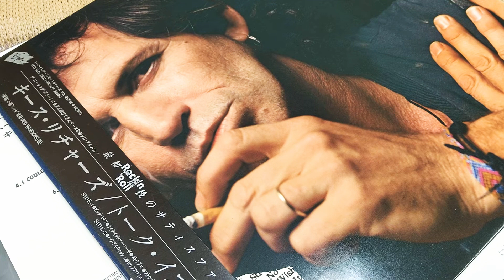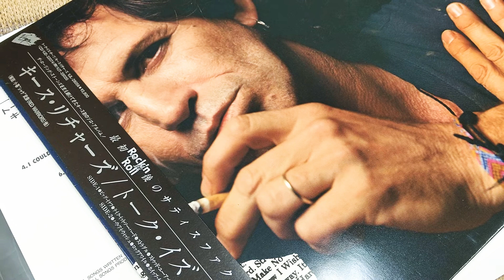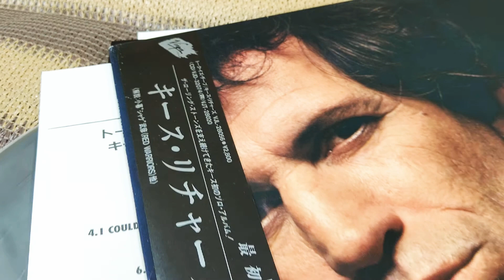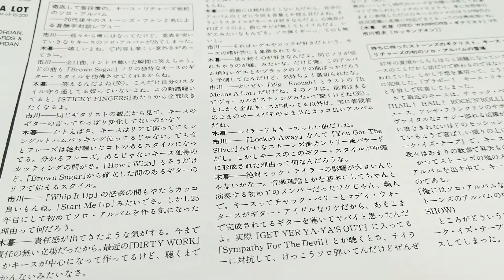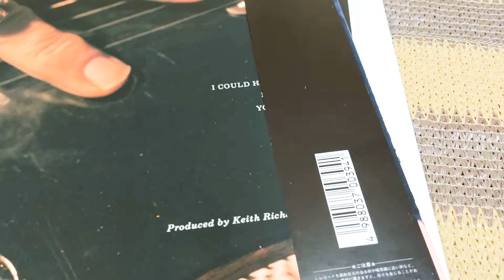【トーク・イズ・チープ】【Talk Is Cheap】【vinyl Japanese pressing】 【日本製レコード】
Vinylがよく売れていた時代、、、
レコード会社は有名バンドに活動休止なんて許さない。
ストーンズ最近なにしてんだろ、、、と思っていた1988年。

枯れた渋い音。20代の自分には少し退屈だったが、いま聴くとなんだかしっくりくる。
このアルバムリリースに伴う、インタビューで好きなバンドはという質問に、
「AC/DCなんかいいな、、、」と応えていてうれしくなった記憶がある。